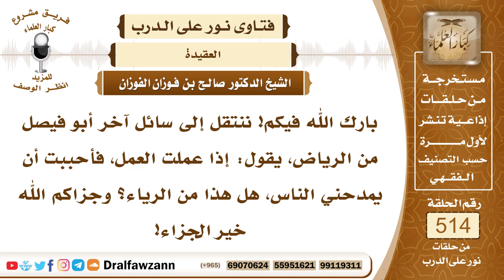7793- هل حب مدح الناس على العمل يعد رياء؟ - الشيخ صالح الفوزان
"7793- بارك الله فيكم! ننتقل إلى سائل آخر أبو فيصل من الرياض، يقول: إذا عملت العمل، فأحببت أن يمدحني الناس، هل هذا من الرياء؟ وجزاكم الله خير الجزاء!
الجواب: الجواب: هذا هو الرياء، أنت لا تعمل العمل طلبًا لمدح الناس، وإنما تعمله لله عز وجل، أن تكره أن يمدحك الناس، أما إذا مدحوك بدون أن تتطلع لهذا، فهذا من عاجل بشرى المؤمن، كما في الحديث.
السيرة الذاتية:
للاشتراك في قناة الشيخ صالح الفوزان

14_ الشيخ محمد أمين الشنقيطي
يتيوب

15_سماحة المفتي عبد العزيز آل الشيخ
 يوتيوب

رئيس الفريق
لمشروع كبار العلماء